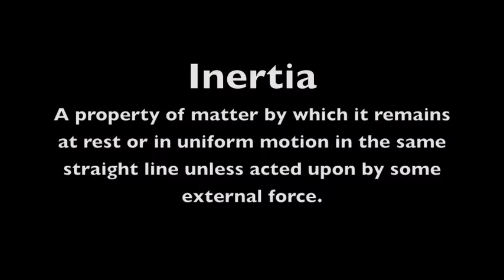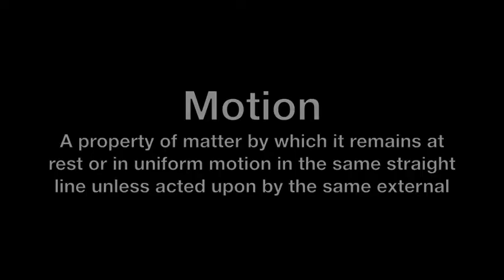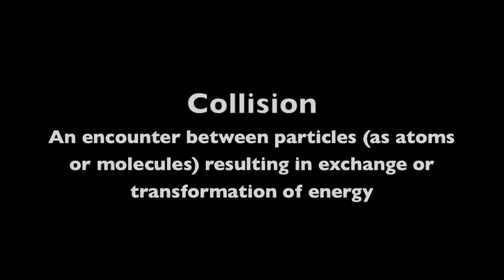Final Project with out Music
The video talks about different qualities of physics using soccer